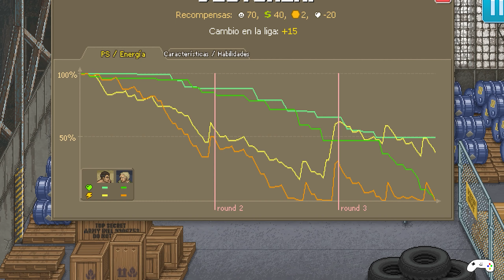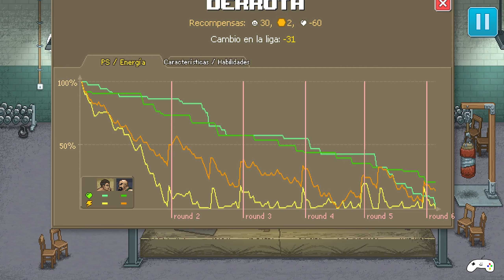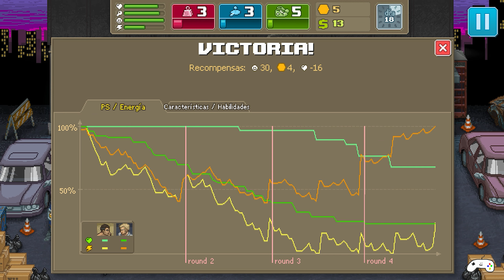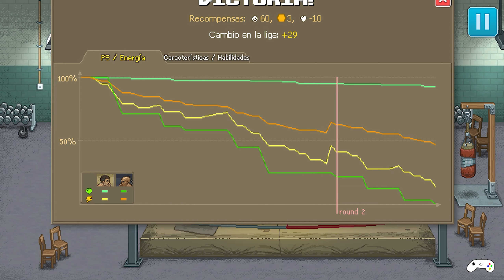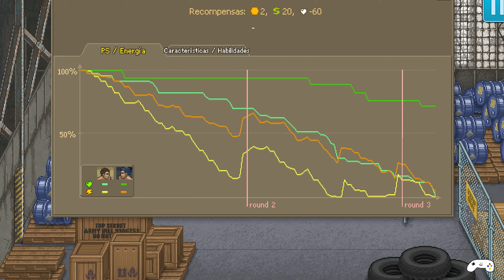Punch Club The Dark Fist | Día 13 - 20 | El Tipo del Ojo Rojo | 3 | No Commentary | PC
Este es el registro de las horas de juego, biblioteca personal y avances en mis vídeo juegos favoritos.

¡Espero que lo disfruten tanto como yo!

Marcas De Tiempo:

00:00 El Tipo del Ojo Rojo
00:13 Combates Definitivos: Completado
00:29 Acepta el Desafío: Inicio
02:23 Cinemática
03:04 Acepta el Desafío: Completado - Preparado para el Desafío: Inicio
06:36 Fruto del Entrenamiento: Completado
10:29 Vendedor de Pociones: Inicio
12:24 Vendedor de Pociones: Completado

26:28 Outro

Información del Título:

El jugador controla a un boxeador anónimo cuyo padre, que ayudó a entrenarlo, fue asesinado. El boxeador tiene como objetivo continuar su entrenamiento y convertirse en el mejor boxeador de una liga local, mientras sigue pistas para llevarlo a quien mató a su padre. El jugador maneja al boxeador durante todo el día a través de varios lugares de una ciudad, incluida su casa, el gimnasio de boxeo, las tiendas y su lugar de trabajo. El tiempo progresa cuando el jugador está involucrado en cualquier actividad, incluido el movimiento entre estas ubicaciones.
El personaje de boxeador tiene tres atributos principales que contribuyen a su habilidad en el boxeo y cómo se comparan otros boxeadores: fuerza, agilidad y resistencia. Estos atributos comienzan en uno, pero se pueden aumentar realizando diversas actividades, como hacer ejercicio o ir a trabajar. Sin embargo, realizar estas actividades desgastará otros atributos, como el hambre, el estado de alerta y la felicidad, y si estos atributos son demasiado bajos, es posible que algunas actividades no estén disponibles. Estos atributos menores se pueden recuperar a través de comer, dormir y otros eventos, aunque los principales atributos de boxeo se degradarán lentamente con el tiempo de juego. El boxeador ganará amigos u otros asociados en el transcurso del juego, lo que ayudará también a llevar al personaje a resolver el misterio del asesinato de su padre, realizar nuevas actividades para ayudar a elevar los atributos primarios, o ayudar a aumentar los atributos menores. Además, muchas actividades requieren dinero en el juego, que el jugador gana realizando trabajo o ganando combates de boxeo. Por lo tanto, el jugador debe determinar cómo equilibrar las actividades del personaje con el tiempo limitado en el juego para mantener atributos de boxeo lo suficientemente altos como para avanzar en los rangos de boxeo. El juego tiene un sistema de misiones, pero muchas misiones son opcionales.  El juego tiene varios finales posibles, dependiendo de las elecciones que hagan los jugadores.
Cuando el jugador opta por enviar al personaje a una pelea, o cuando el personaje se ve obligado a pelear, el juego permite al jugador equipar al boxeador con un número limitado de habilidades de boxeo que han aprendido hasta ese momento, incluidos puñetazos, patadas y bloqueos; estas habilidades se pueden intercambiar entre rondas de boxeo y estas patadas y puñetazos aplastan la resistencia enemiga y ayudan a ocupar un número limitado de ranuras, lo que aporta una capa inteligente, simple y estratégica a Punch Club.  Los oponentes también tendrán un conjunto similar de habilidades, que el jugador puede examinar entre rondas. Algunas habilidades requieren que el jugador tenga un atributo primario lo suficientemente alto como para ser utilizado, mientras que el efecto de otras se basa en el valor de estos atributos. Una vez que el jugador ha seleccionado estas habilidades, la ronda es ejecutada automáticamente por la computadora durante la siguiente ronda. Los movimientos para cada luchador durante la ronda se extraen al azar de los seleccionados. El objetivo es reducir la salud del oponente a cero antes de que se reduzca la del boxeador, o antes de que se completen veinte rondas, en las que el juego toma una decisión sobre quién ganó el combate. Se adquieren nuevas habilidades a medida que el jugador completa más del juego, lo que lo convierte en un luchador más experto.
El juego en sí está escrito con numerosas referencias a películas de lucha de los años 80 y 90, incluidas referencias a las películas de Rocky, Fight Club, Teenage Mutant Ninja Turtles y otras obras.